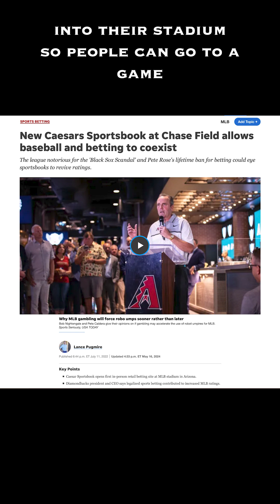Day 138 - Gambling Addiction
“I have the right to do anything,” you say–but not everything is beneficial. “I have the right to do anything”–but I will not be mastered by anything.”  1 Corinthians 6:12

I used to have a major gambling addiction.  I never looked at it that way though. It started in my high school days.  There was nothing like the rush of winning "free money.”  Except, it was never free.  Besides the stress of games that could come down to the last moments and bets being decided on fluky, meaningless plays, my attention and focus was captured by it.  Between Vegas and online betting, and the popularity of things like poker and fantasy sports, thanks to ESPN airing both, it only got worse.  And it seemed normal, because that’s what the world does, it normalizes things that steal our joy and have us chasing highs that are impossible to maintain.

“Those who want to get rich fall into temptation and a trap and into many foolish and harmful desires that plunge people into ruin and destruction. For the love of money is a root of all kinds of evil. Some people, eager for money, have wandered from the faith and pierced themselves with many griefs.” 1 Timothy 6:9-10

Now in Arizona, and I’m sure other major league baseball stadiums soon to follow, there’s a new Caesars Sportsbook at Chase Field.
It’ll be the first in-person retail betting site at an MLB stadium. Diamondbacks president and CEO says legalized sports betting contributed to increased MLB ratings.

With worldly, anti-christ agendas already being normalized through the industry of professional sports, it’s already been tougher to make an escape from the world to enjoy a game.  Now at games, it’s going to be that much easier for those with an inclination to wager money on games to do just that.

“They promise them freedom, while they themselves are slaves of depravity–for “people are slaves to whatever has mastered them.”
2 Peter 2:19

As this world normalizes and glorifies more things to distract us from truth and a life lived in service to God and others, we need to guard all the more against falling for it.  I for one, don’t want that temptation anywhere near me, but the enemy certainly does.